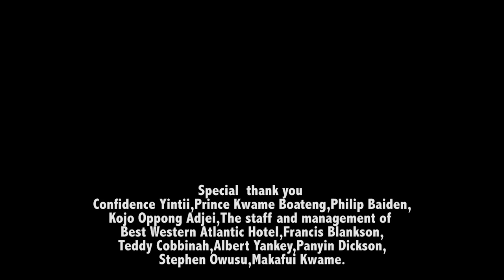KODA - Hosanna Live Concert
Hosanna Live Concert 2018